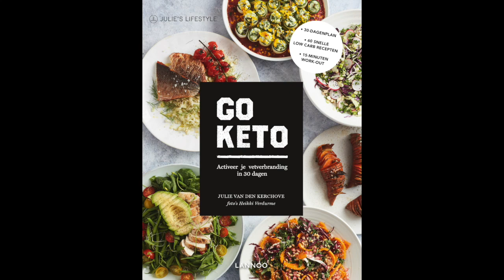Courgettepasta al Pesto (Koolhydraatarm, Vegan Keto, Glutenvrij)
Can't understand a word of what we're saying?

You can find the English recipe for these Zucchini Noodles with Pesto right

Ben je op zoek naar inspiratie voor eenvoudige groentegerechten die je gemakkelijk kan meenemen als lichte lunch?

Deze Courgettepasta al Pesto is koolhydraatarm, klaar in minder dan een kwartier en een echte smaakbom!

Heerlijk als snelle maaltijd of bijgerecht tijdens een barbecue 

Ik ben heel benieuwd wat je van deze pasta al pesto vindt dus vergeet me zeker niet te taggen @julieslifestyleofficial op Instagram zodat ik je foto’s kan zien 

Geef de video een ‘duimpje omhoog’ als je hem leuk vond en schrijf je hier in voor meer video’s

Hier vind je de Philips ProMix Viva Collection Staafmixer met Spiraalsnijder die we gebruiken

Wil je graag ontdekken hoe je van je lichaam een natuurlijke vetverbrander maakt?
Op zoek naar meer vegan & veggie koolhydraatarme keto recepten? Neem dan zeker een kijkje naar mijn START TO KETO EBOOK
Let’s stay in touch!
Wil je onze raw vegan granola, crackers, energierepen & cheesecakes ook eens proeven? Hier vind je ons volledige ALL GOOD aanbod
Alles is glutenvrij, lactosevrij en zonder geraffineerde suikers!
Hier kan je een kijkje nemen naar onze favoriete blender, keukenmachine & meer